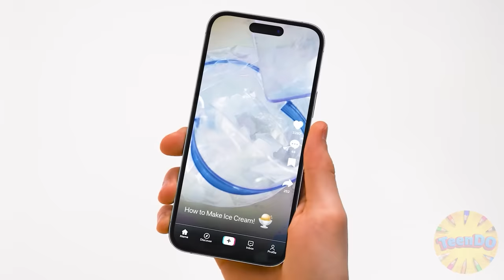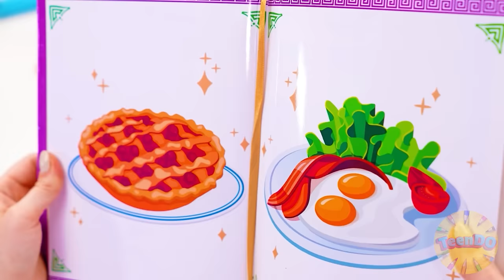Tantangan Masakanku vs Nenek | Siapa Menang Pertarungan Dapur Rahasia oleh TeenDO Challenge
Semuanya ada di tempatnya! Dan ini berarti kita sedang menunggu tantangan kuliner baru yang luar biasa!